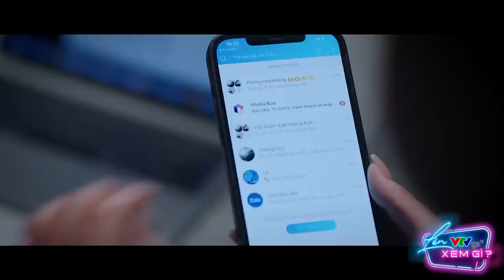[Thương ngày nắng về tập 16|phần 2] Trang bất tỉnh nhân sự khi nhận tin sét đánh từ bác sĩ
Chị sai thật rồi đây này...
🔥 XEM CÁC TẬP PHIM “THƯƠNG NGÀY NẮNG VỀ” ĐÃ PHÁT SÓNG

🔥 Quý vị đón xem các tập tiếp theo phim Thương ngày nắng về phát sóng vào 21h40 thứ 2,3,4 hàng tuần trên kênh VTV3 và ứng dụng VTVGo